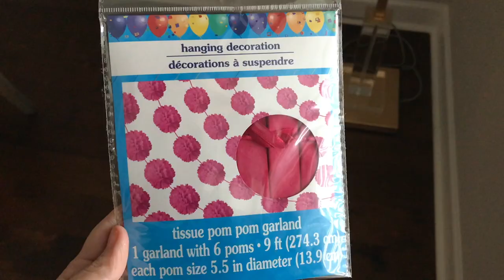*NEW* BIRTHDAY PARTY PREP | EMS 4th BIRTHDAY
HEY FRIENDS. TODAY'S VIDEO IS A FAMILY PARTY PREP FOR EMS 4TH BIRTHDAY! WE HAD SUCH A FUN TIME CELEBRATING HER! IN HER PARTY PREP WE'RE DOING A QUICK BALLOON FLOWER TUTORIAL AS WELL AS A ROSE NAPKIN TUTORIAL! NEXT WEEK WE'RE DOING BROOKES PARTY PREP AND HER BIRTHDAY! ALSO, WORKING ON MY CLEAN AND DECORATE WITH ME VIDEO FOR CHRISTMAS BUT WE'RE STILL WAITING ON OUR LIVING ROOM CHRISTMAS TREE TO COME IN FROM BALSAM HILL TO COME IN BEFORE I CAN POST! I HOPE YOU ALL HAVE A WONDERFUL SUNDAY! XX-AMANDA